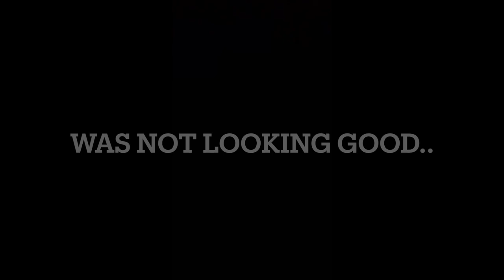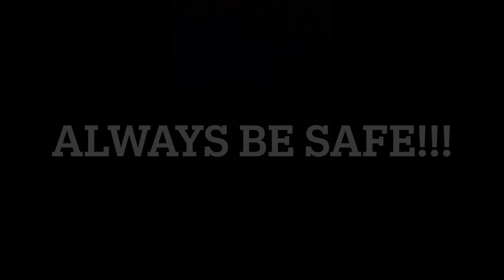CIVIC CAUGHT ON FIRE!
HAVE SO MUCH MOTIVATION TO GET CONTENT OUT FOR YOU GUYS!